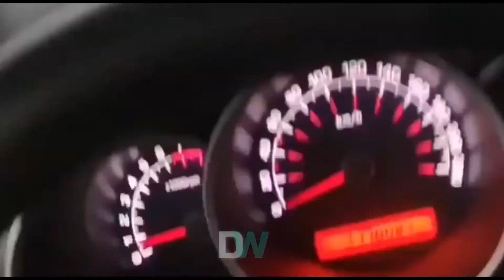Storm In Italy 2021⚠️🚨 Rained Stones From The Sky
Video Footage Of Tornadoes! ⚠️🚨 Dramatic Footage Of The Tornado, In Maryland And New Jersey

Flooding In New York Subway 2021⚡️ Subway under water ⚠️⚡️

Street Turn Into River ! Disaster Weather

The Desert Become A River ! River Bed Comes Alive

In 2020, natural disasters have become more frequent. We are seeing climate change in many countries around the world. It is not known how 2022 will end. Climate change has already begun. Humanity will destroy Mother Nature.
Extreme weather caught on camera.

On this channel you can find video about :  wind storm, volcano eruption, tornado, snow storm,

Hoping everyone in the path of this natural disasters stays safe.